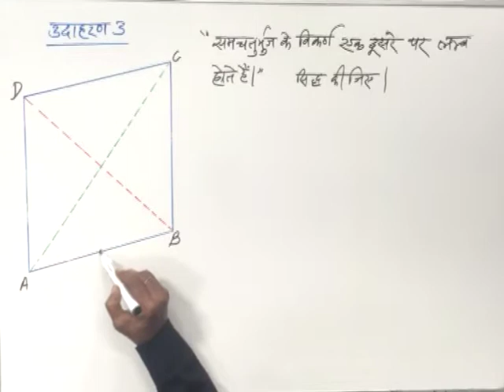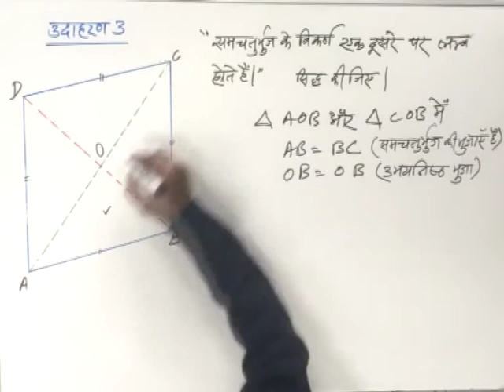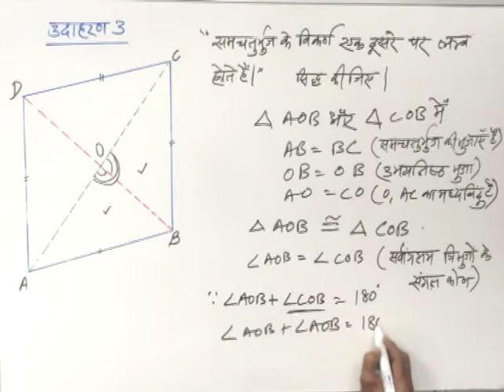CLASS 9th | MATHS | CHAPTER 11 | QUADRILATERALS |13 Example 3